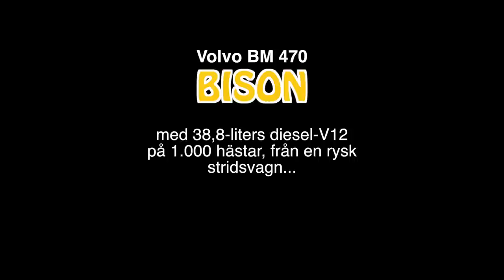Volvo BM 470 Bison med 38,8-liters V12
Bertil är inte som andra. Han har stoppat i en 1.000-hästars stridsvagns-V12:a i en Volvo BM Bison ...
(Och den som ska vara ett smart-ass och säga att det är en BM 55 ... jag vet att kylarmaskeringen kommer från en sådan.)